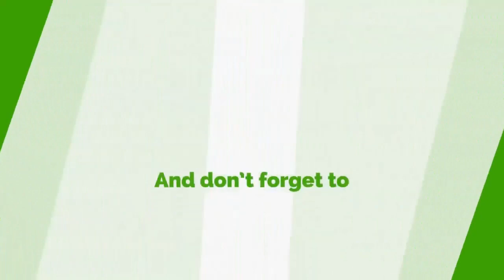You're Too Stingy - Delegates To Kwabena Agyepong